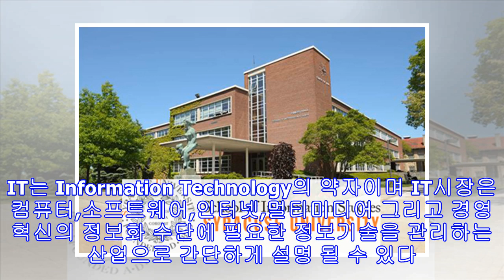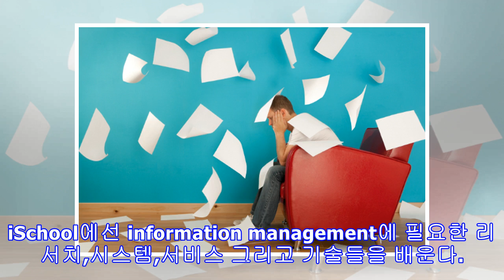발 빠르게 변하는 시대에서 꼭 들어야 할 IT수업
요즘 뉴스를 브리핑 하다 보면 관심뉴스 목록에 IT뉴스가 꼭 하나씩은 있다. IT는 Information Technology의 약자이며 IT시장은 컴퓨터,소프트웨어,인터넷,멀티미디어 그리고 경영혁신의 정보화 수단에 필요한 정보기술을 관리하는 산업으로 간단하게 설명 될 수 있다. 빠르게 변하는 IT산업은 이제 비지니스에서 빼놓을 수 없는 존재가 되었기 때문에 대학 졸업 후 어느 분야에서 일을 하게 되든 꼭 주목해야 할 시장이다. 시라큐스 대학교에는 School of Information Studies 또는 iSchool이라고 불리는 Information Technologies를 공부 할 수 있는 학부와 석사 프로그램이 있다. iSchool에선 information management에 필요한 리서치,시스템,서...